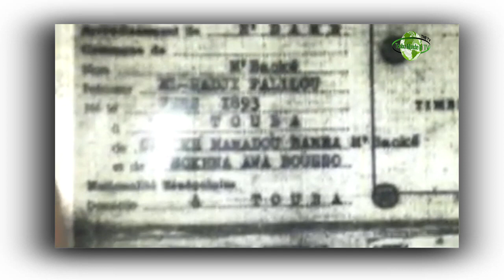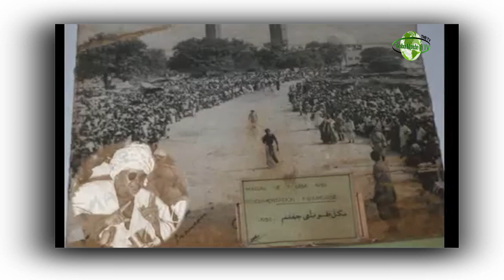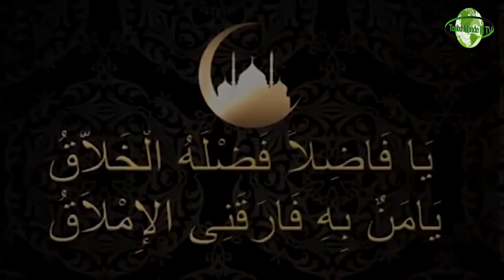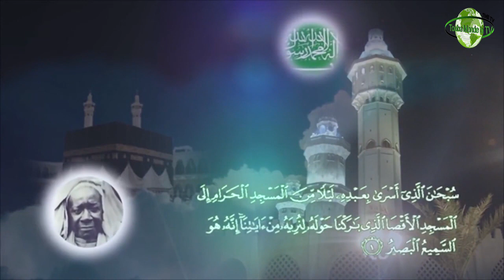Reportage :Documentaire Sur Serigne Fallou Mbacké